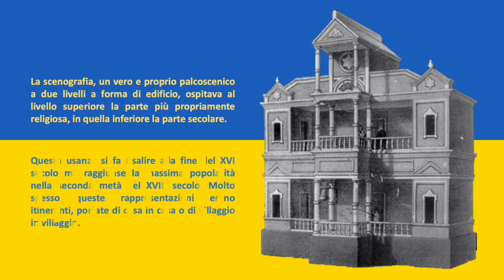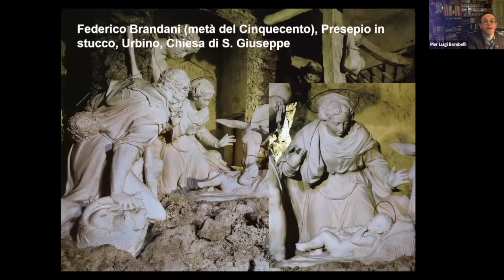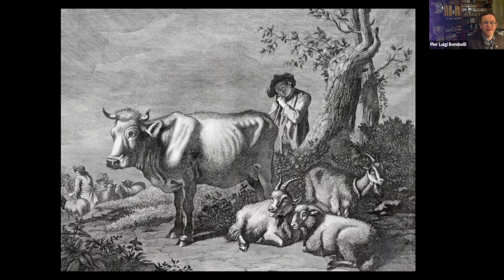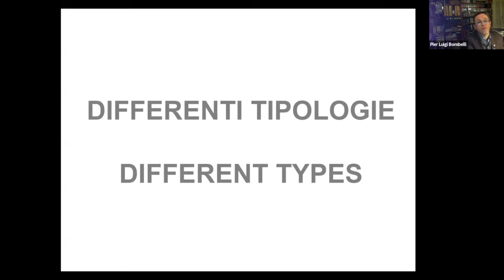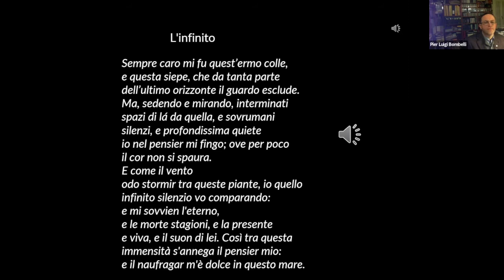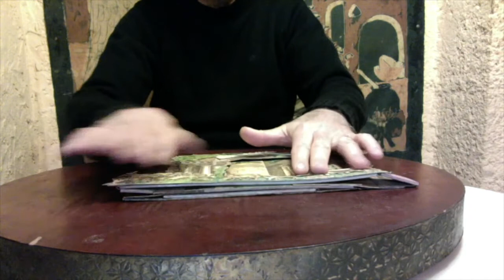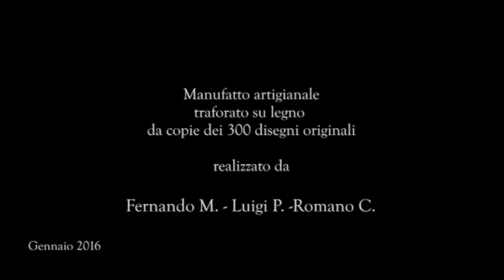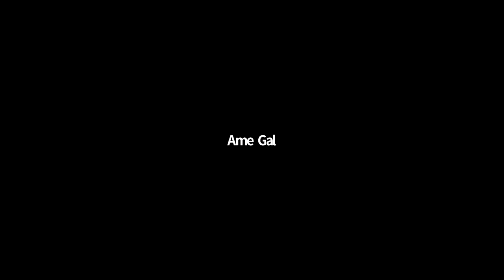L'arte del presepio di carta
L'arte del presepio di carta - Storia, tecnica, prospettive con Pier Luigi Bombelli

Una serata dedicata alla memoria di Riccardo Perucchetti (25 febbraio 2022)